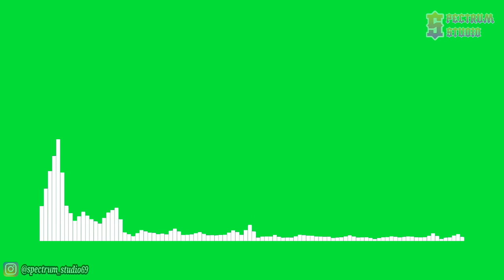Kasger - Highland [NCS Release] | Line Spectrum Green Screen